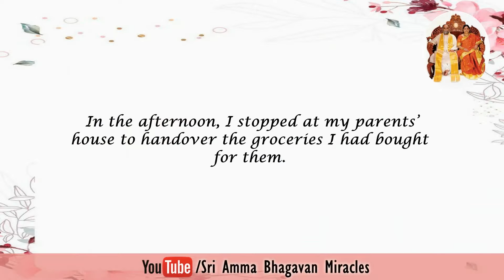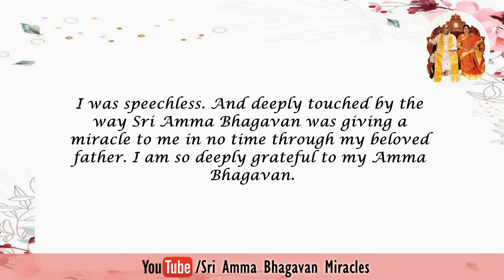Miracle of the day ||2021.01.20